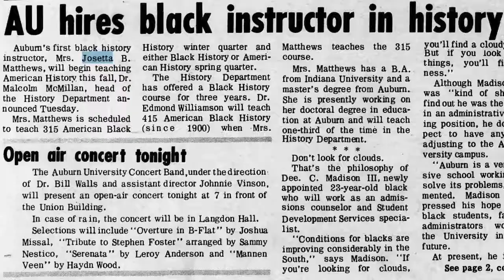The Life and Legacy of Auburn's First Black Graduate on 18:56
Special education professor, Heidi B. Wright ’20, discusses the life and legacy of her mother, Josetta Brittain Matthews ‘66. Matthews was the first Black student to earn a degree from Auburn and the first Black faculty member at the university. The alumni association just named its first need-based scholarship in memory of Matthews, which benefits deserving students from the state of Alabama who want to pursue an Auburn degree but face a financial barrier.